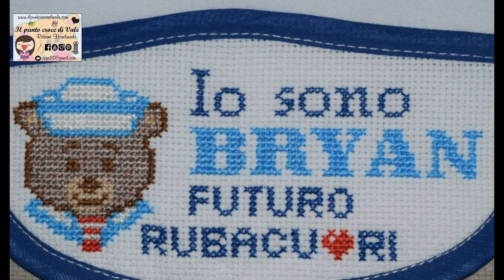🌊Luglio / Agosto 2021 - Creazioni fatte a mano e ricamate a ❌punto croce❌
Ciao a tutti!! Con questo video vi mostro le creazioni pubblicate di Luglio e Agosto 2021, tutte riproducibili su richiesta con i nomi dei vostri bimbi.

Tutti i materiali per realizzare le creazioni sono stati da me acquistati.

🤝Sei un'azienda e vuoi propormi i tuoi prodotti per un video unboxing/recensione sul mio canale?